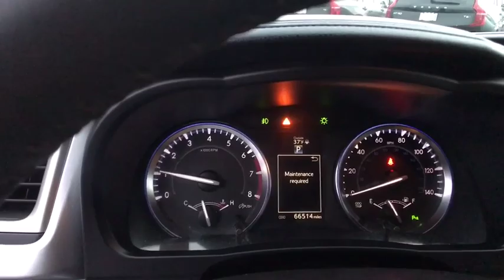2016 Toyota Highlander Milford, New Haven, Guilford, Madison, Orange, CT X293017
Blue Used 2016 Toyota Highlander available in Milford, Connecticut at Gengras Volvo of North Haven. Servicing the New Haven, Guilford, Madison, Orange, CT area.

LeatherMoonroofThird RowRear CameraNavigationHeated/Cooled SeatsBlindspot Sensors

This vehicle comes with the below Options:
Power Steering
ABS
4-Wheel Disc Brakes
Brake Assist
Chrome Wheels
Sun/Moonroof
Generic Sun/Moonroof
Heated Mirrors
Power Mirror(s)
Integrated Turn Signal Mirrors
Rear Defrost
Privacy Glass
Rear Spoiler
Power Liftgate
Daytime Running Lights
Automatic Headlights
Fog Lamps
AM/FM Stereo
CD Player
Navigation System
Premium Sound System
Satellite Radio
MP3 Player
Bluetooth Connection
Auxiliary Audio Input
HD Radio
3rd Row Seat
Climate Control
Multi-Zone A/C
Rear A/C
Woodgrain Interior Trim
Leather Seats
Cruise Control
Rear Bucket Seats
Security System
Engine Immobilizer
Stability Control
Cross-Traffic Alert
Back-Up Camera